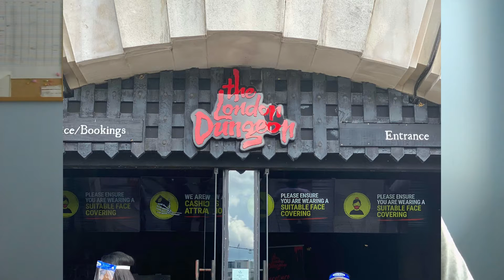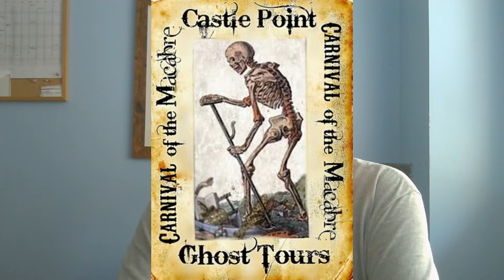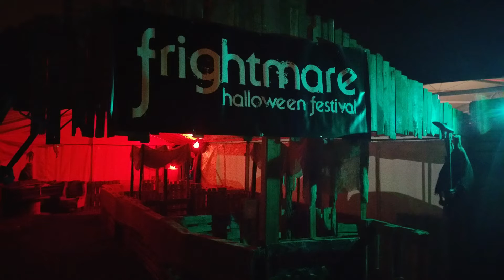Sunday Synopsis Aug 2nd, 2020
Join as we round up all the news this week, including the announcement of a big new Halloween event, as well as several attractions that re-opened this weekend! Don't forget we have a full list of What's On and where on the main